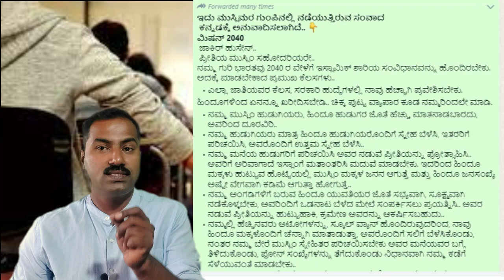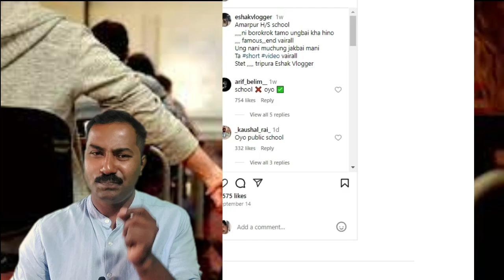ದಾರಿ ತಪ್ಪಿದ ಮಕ್ಕಳು, ಮಕ್ಕಳು ನಮ್ಮ ಆಯ ತಪ್ಪುತ್ತಿದ್ದಾರೆ. PARENTS ಹುಷಾರ್,ಅಧರ್ಮದ ಯುದ್ಧಕ್ಕೆ ಲವ್ ಜಿಹಾದ್ ಹೆಸರು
ಸ್ಕೂಲ್ ಗಳು ಆಗುತ್ತಿವೆ  ಮಕ್ಕಳ ರೋಮ್ಯಾನ್ಸ್ ಪಾರ್ಕ್